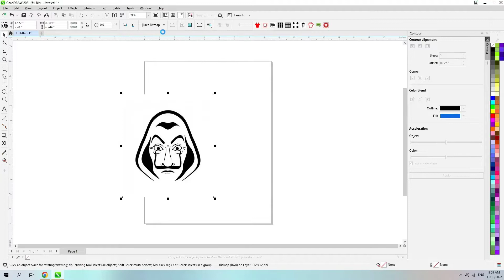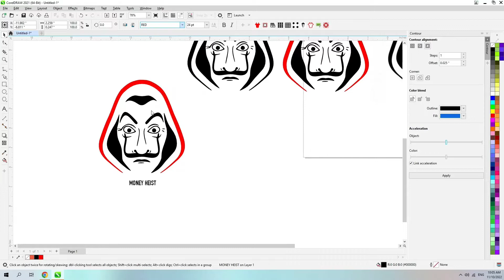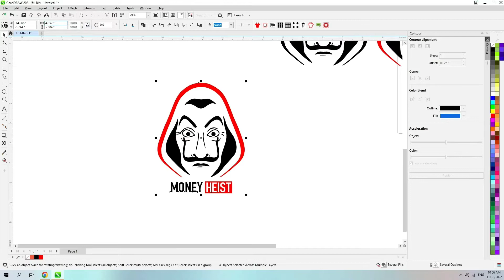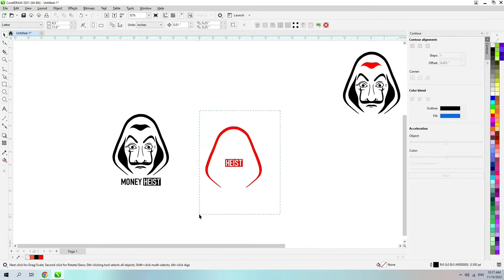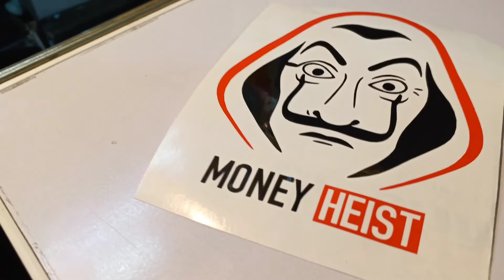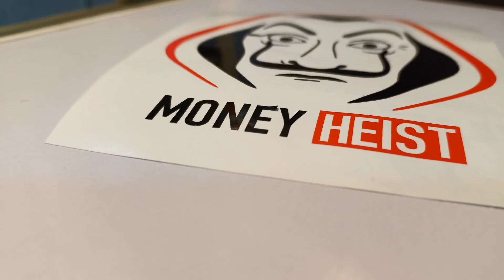Money Heist Sticker Design In Corel Draw | Plotter Cutting | Svg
In this video, I will download the money heist vector and make it in corel draw and plotter cutting

     "Thank you for visiting you will learn a lot in this channel"

  "So watch this video till the end please don't forget to

 "Your One Like will motivate me a lot to make these videos for you"

If anyone does not understand anything, then you can ask me in the comment section.